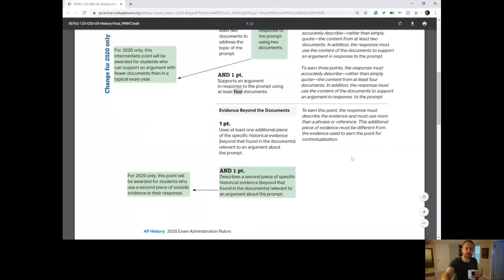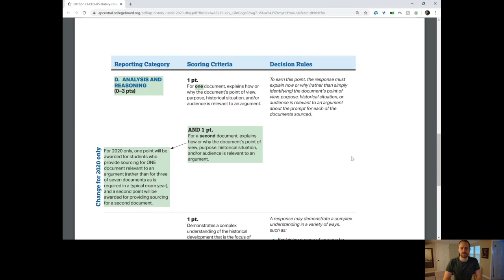DBQ 2020 - Analysis and Reasoning Points 1-2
Menenberg unpacks how to strategically get the elusive CAPP/HIPP points.  This particular video isn't meant to show how to get purpose for example, but how to decide what to do and how to do it while you are taking the test.